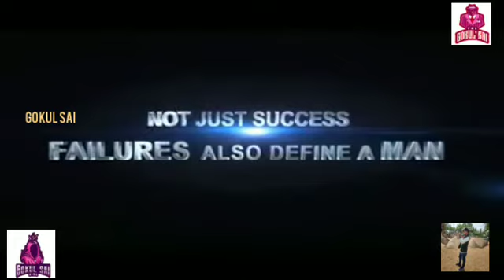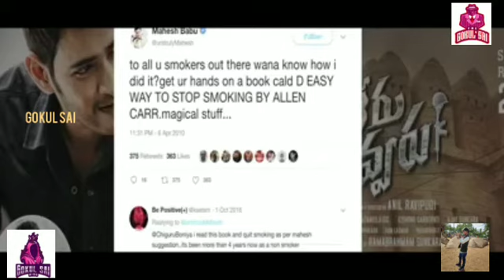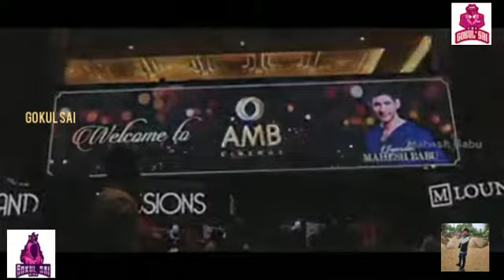Mahesh Babu's Journey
Such a video...🤩🤩
SOME OF TRIMS OF VIDEO MAY BELONGS TO THEIR OWNER IN PART OF MAKING THE LIFE JOURNEY OF MAHESH BABU SIR THESE WERE TAKEN NOT TO INSULT THE OWNER OF THE TRIM VIDEOS